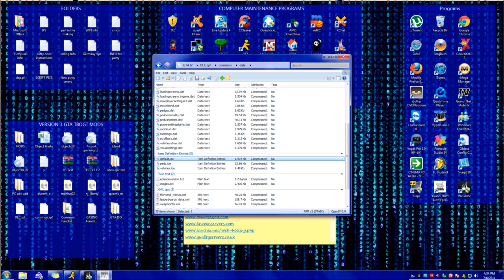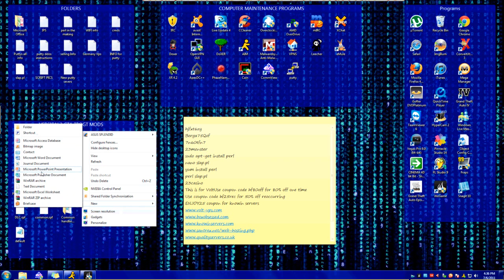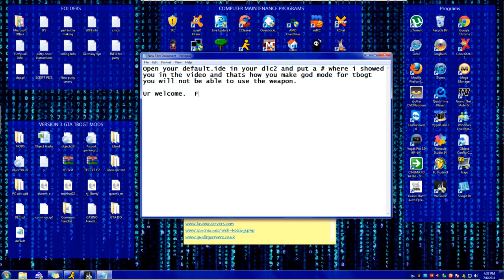How to make God mode on Gta Tbogt.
LOL FACEPALM